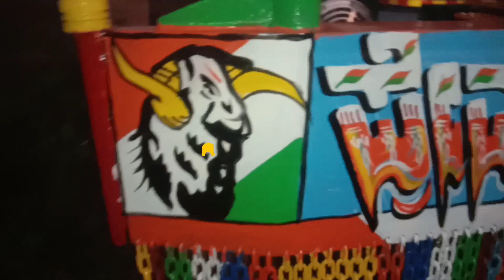uk tractor painting 🔥shindogi